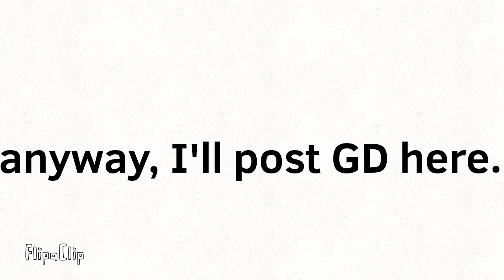Welcome👍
👍welcome to the channel! join the Khus army.